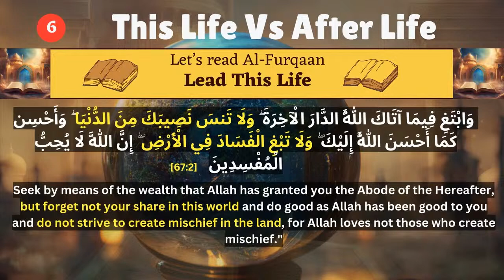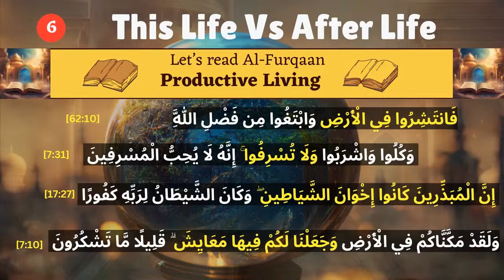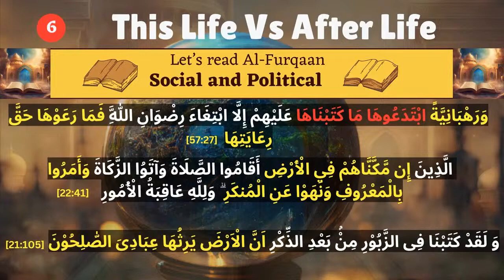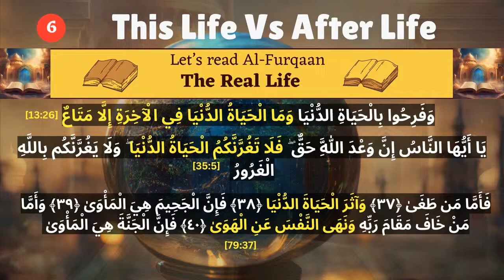AMIRHAQ,Geeta Vs Qur'an The After Life Comparative Analysis of Geeta & Qur'an 04/10/2024 PART 04